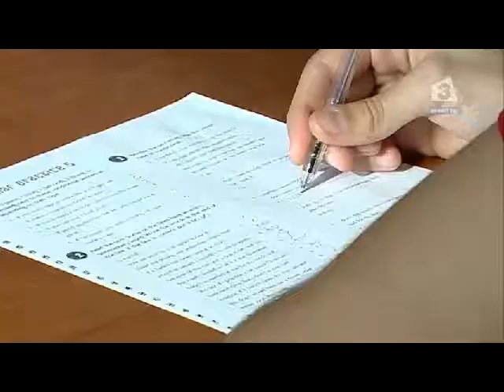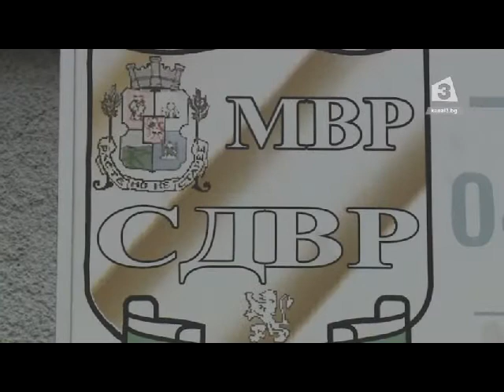Пак ритнато дете в корема! Полицията разследва случая!